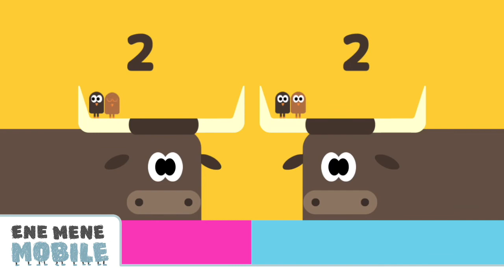Schöne Kinder App 🐶🔢 Hey Duggee Counting Badge 🐶🔢 App-Vorschau & Gameplay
Eine tolle Zahlen App für Kinder: "Hey Duggee Counting Badge" – wir haben sie getestet! 💙
👉 App Download für Kindle Fire Tablets

Bei der englischen App "Hey Duggee Counting Badge" dreht sich alles um Zahlen und Zählen: in verschiedenen Mini-Games lernen kleine Kinder Mengen, Größen und Zahlen kennen. Die Spiele sind leicht zu verstehen, sind kurz und einfach und wurden sehr schön animiert und lustig vertont.

Empfohlen für Kleinkinder (Kinder von 2-4 Jahren).